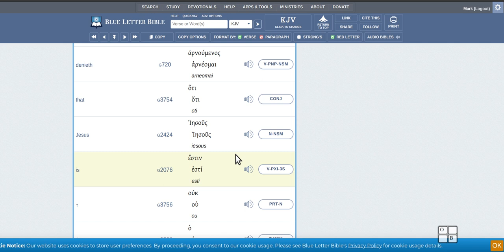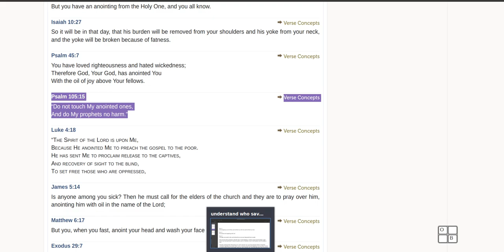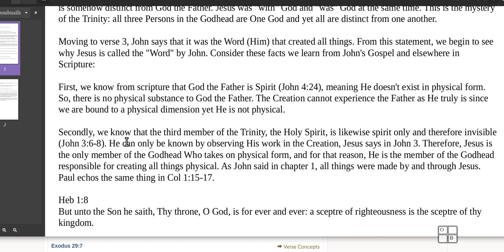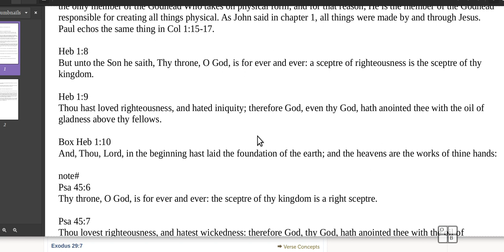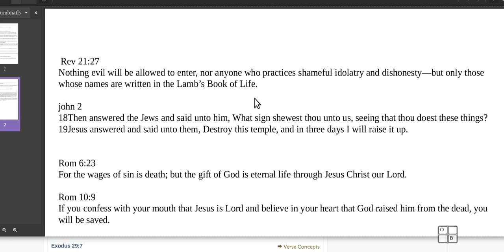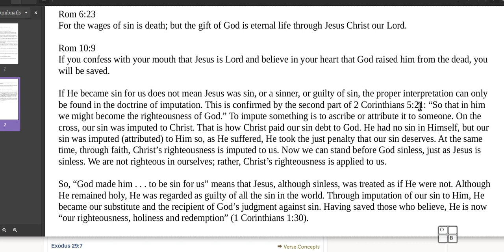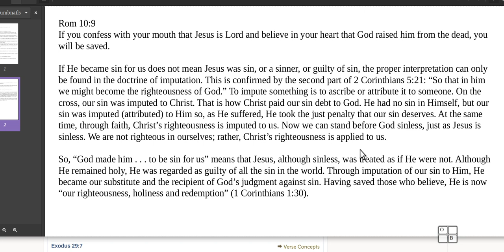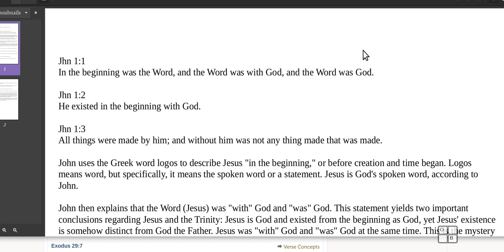Must you fully understand who saved you to to have salvation?.